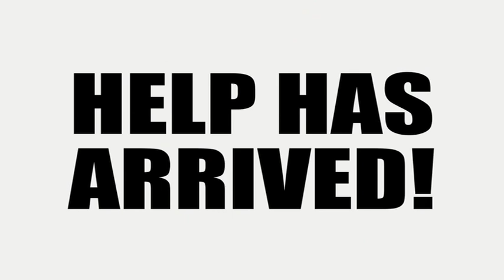Taxman with Michael Rozbruch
Got a problem with the IRS. Maybe you even THINK you have a problem with the IRS but are too afraid to ask anyone, we'll we've got the guy for YOU! Michael Rozbruch IS, TAXMAN!

Michael Rozbruch has been a leading tax resolution specialist for 14 years. If there is something you need to know about the IRS and how to deal with them, then he is your guy.

And now he's taking his knowledge to the air in a brand new weekly hour-long television talk show on the BizTV Network - TAXMAN.